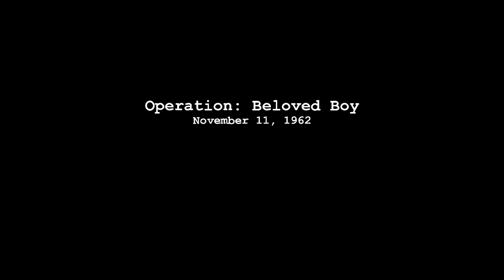Cold Calling - Connect World Leaders In This Comedic Cold War Switchboard Operator Adventure!